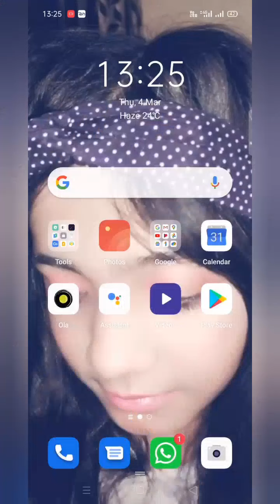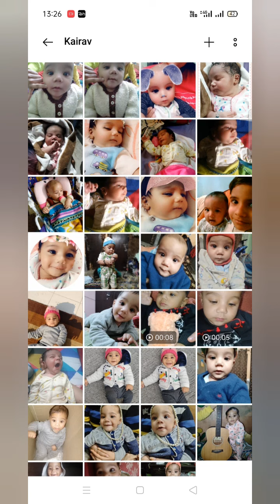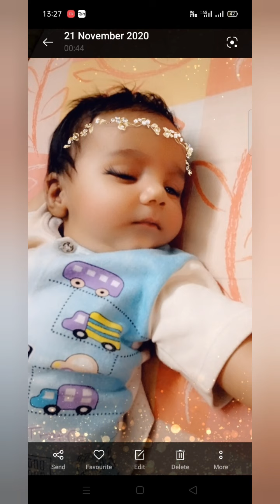babu ki photo